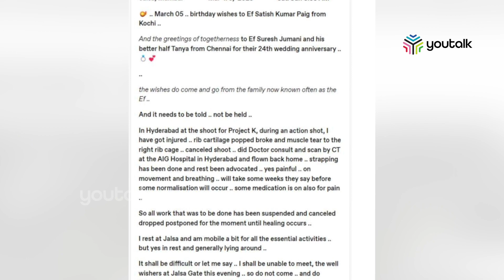നടന്‍ പ്രഭാസ് ചികിത്സക്കായി വിദേശത്തേക്ക് |Youtalk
ശാരീരിക ബുദ്ധിമുട്ടുകളെ തുടര്‍ന്ന് സിനിമാ ചിത്രീകരണത്തില്‍ നിന്ന് ഇടവേള എടുത്ത് നടന്‍ പ്രഭാസ്. നേരത്തെ കടുത്ത പനിയെ തുടര്‍ന്ന് ചികിത്സ തേടിയിരുന്നു. എന്നാല്‍ പൂര്‍ണ്ണമായും സുഖംപ്രാപിച്ചിരുന്നില്ല. ചികിത്സക്കായി വിദേശത്തേക്ക് പോയതായും റിപ്പോര്‍ട്ടുകള്‍ പ്രചരിക്കുന്നു